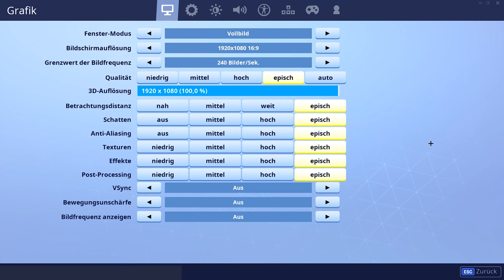PRO SPIELER WERDEN in Fortnite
Heute spiele ich mal Fortnite mit einer komplett neuen Tastenbelegung, da ich besser werden will. Gab einige witzige Momente, daher viel Spaß! 😊❤️